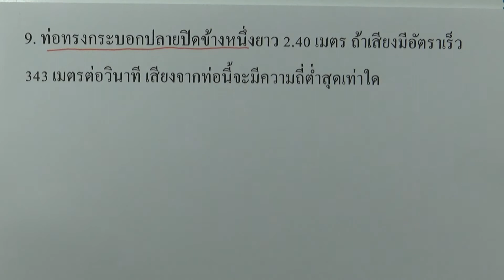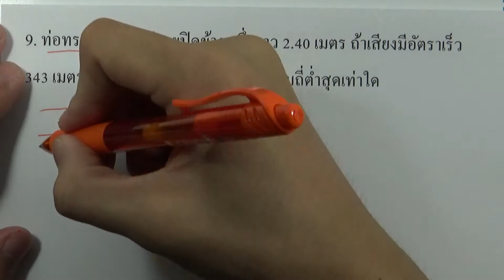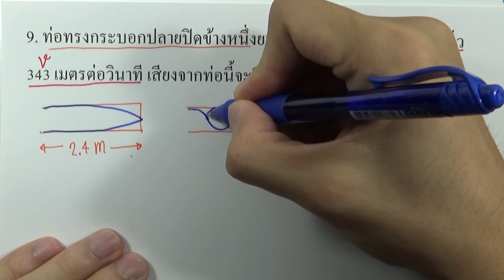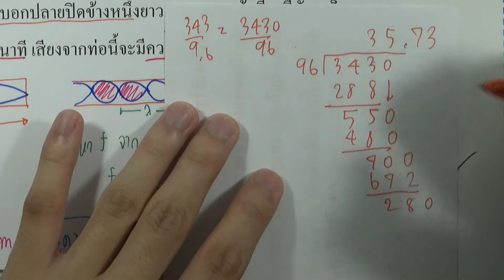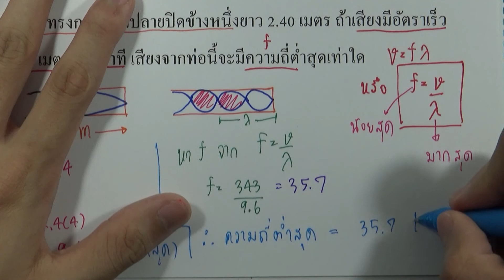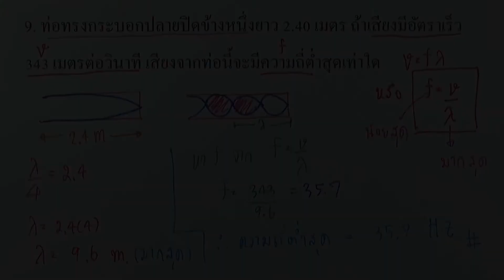แบบฝึกหัด เสียง ข้อ09